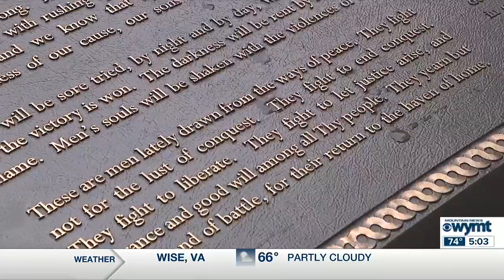Mountain News This Morning Top Stories at 5 a.m. 06/06/2024